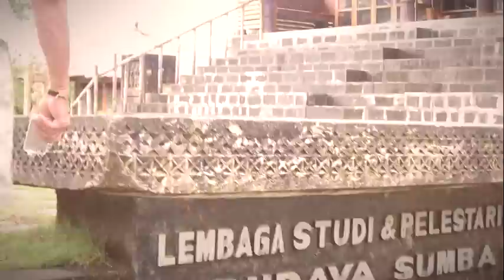THE SURF TRAVELER IN SUMBA, INDONESIA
in 19-30 may 2014, i had opportunity to capture a travel among guest from France who are surfers. We traveled from northern of Sumba, Tambolaka to southern island where there is a small island called Halura. during the trip we found a good experience until the trouble from the boat came out, the anchor was broken twice. and the the food is not appropriate to consume in daily basis (Indomie style). anyway, this was a great journey with them although the wave sometimes came poor to be surfed.